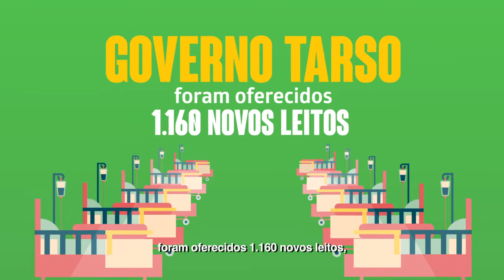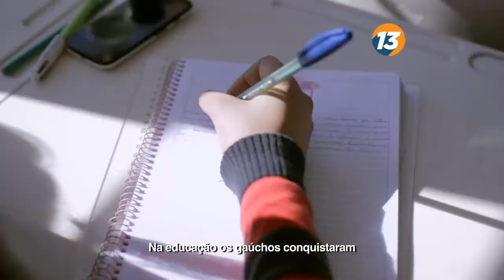Programa TarsonaTV 14/10 #4